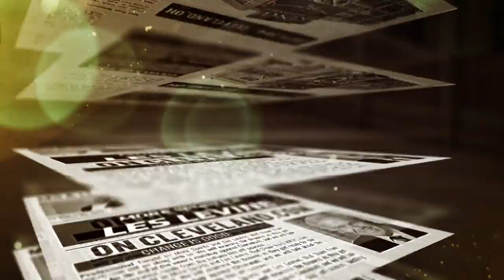Austin Corbett or Eric Kush, Who Starts at Right Guard? - MS&LL 8/7/19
Les Levine and Jeff Schudel react to Freddie Kitchens and his comments regarding right guard.